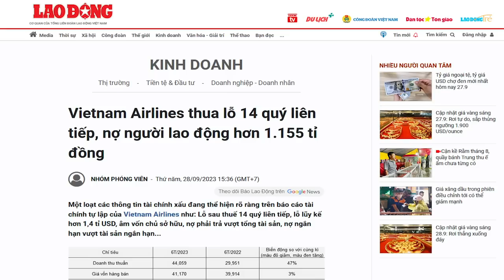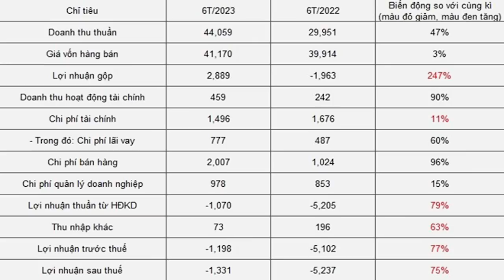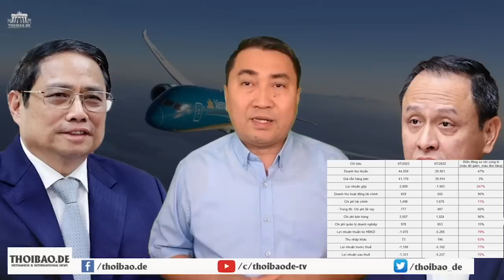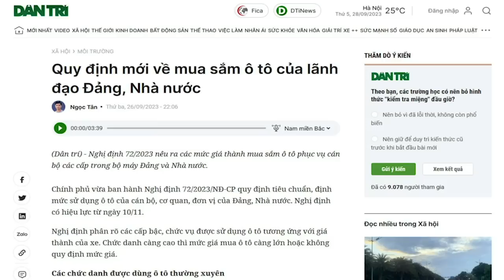Kinh doanh lỗ nặng, nợ lương nhân viên, lương lãnh đạo Vietnam Airlines vẫn cứ tăng đều?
Trong khi doanh nghiệp đang nợ lương người lao động hơn ngàn tỷ, thế mà Ban lãnh đạo Vietnam Airlines vẫn nhận lương cao hơn năm trước.